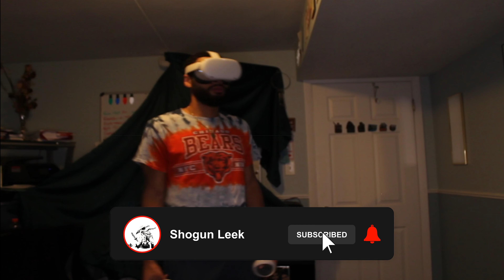That KNIFE TALK | Resident Evil 4 VR Playthrough #19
I HEARD PAPI OUTSIDE, CHECK THE WEATHER AND ITS GETTING REAL OPPY OUTSIDE